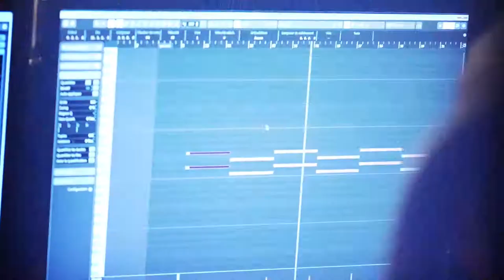TEASER Under Old Trees - Kelo - 03/07/20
Under Old Trees NEW LP
- KELO -
03/07/21